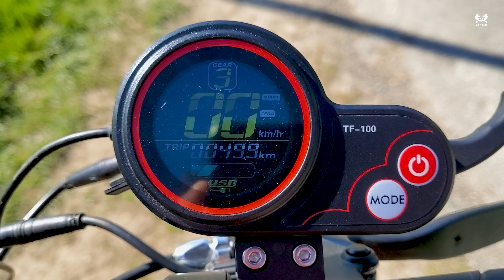Trottinette électrique Xenon de Mobygum, test d'autonomie. Combien de kilomètres ?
Laotie H6 Pro
🏷️BGH6PZE1，$659.99/€584.81
Laotie T30 Pl
🏷️BGT30ZE，$1249.99/€1,107.60
Laotie ES19
🏷️ BGES19ZE，$1459.99/€1,293.68
Laotie Ti30
🏷️ BGTI30ZE，$1379.99/€1,222.79
Laotie ES10
🏷️BGES10ZE，$839.99/€744.30
Laotie ES10P
🏷️ BGES10PZE，$879.99/€779.75
Laotie ES18
🏷️ BGES18ZE，$1099.99/€974.69
Joyor Y6S
🏷️ BGY6SZE, 655,7€

Les codes réguliers :
avec le code 👉 : ZERORIDER
🚩 150e d’accessoires offerts chez Eoos France pour l’achat d’une moto électrique Sur-Ron
👉 : ZZRIDERS

Les accessoires indispensables :
• L'amortisseur de direction ES19
• Le cintre de 720mm
• La tête de potence courte
• Rétroviseur vélo
• Support tel
• Contrôleur 60V
• Chargeur 52v
• Contrôleur 52v
• Chargeur 60v
• Protège display

Ma tenue :
• Plastron RXR /
• Casque Salomon driver S /
• Casque Oneil /
• Gants chauffants /
• Genouillères Alpinestar /

• Facebook Promotrott / 📢 - L’utilisation des produits présentés sur ce site internet sur les routes, pistes cyclables ou autres lieux publics peut être soumise à certaines restrictions ou obligations locales, telles que la détentions d’un permis, l’immatriculation du véhicule, le port du casque ainsi que des restrictions de conduite. Veuillez vérifier les restrictions et obligations locales applicables avant d'acheter et d'utiliser ce produit.

📢- Cette vidéo peut contenir des liens vers des sites web tiers. Ces liens sont fournis à titre de commodité et n’impliquent pas notre approbation du contenu de ces sites. Nous n’assumons aucune responsabilité quant au contenu, à l’exactitude ou aux pratiques des sites tiers. Votre interaction avec ces sites se fait sous votre propre responsabilité.